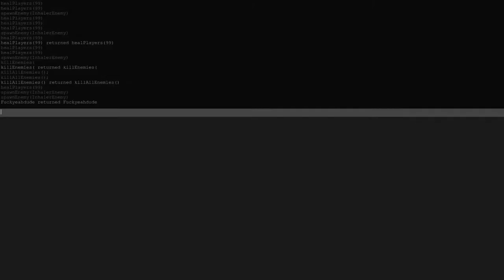Zeeple Dome ending + Modded Bonus Round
I uh... I really like chaos in games! It's a LOT of fun..!

It's quite a turn on too!

Just do everyone a favor and don’t play this game over a long distance stream/call. It absolutely MUST be played in person.

Yeah the game kinda has some enemies freezing at the end. Cause there is too many enemies on for the game to handle.
What’s extra lousy is that the game actually has a chance to STILL have frozen enemies when there is still too much going on in the vanilla game... so that’s fun to deal with every now and then...

Also, THAT HARGON HUNTER. The Angler Fish looking dude. Come to think of it... I don’t think anyone has ever captured any footage of him before. I thought he was just rare but looking in the code, he isn’t programmed to show up in any game mode whatsoever. Anyways, that guy is FUCKING DANGEROUS. IT’S NO WONDER WHY THEY DIDN’T ADD HIM. STILL it’s not like people can’t take him on, but goddamn does he sure come with a subtle, yet game breaking bug.

I'm uploading just because. Don't have much space to do much else as of late but I sure am enjoying meself.